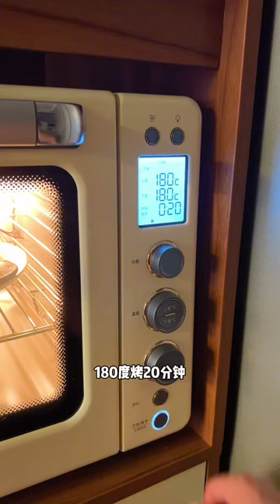Grilled Boston lobster with cheese for supper tonight is another simple meal | Douyin Food Creator